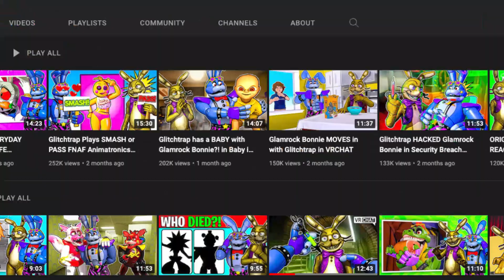Glitchtrap Becomes Blue From Rainbow Friends in ROBLOX FNAF